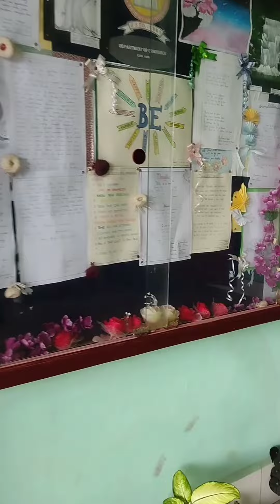Haflong Government College🏫🏢 ||Dimahasao